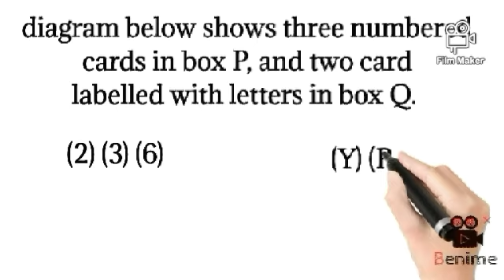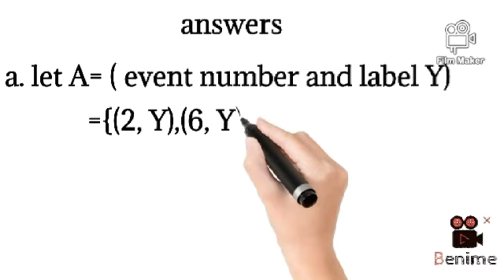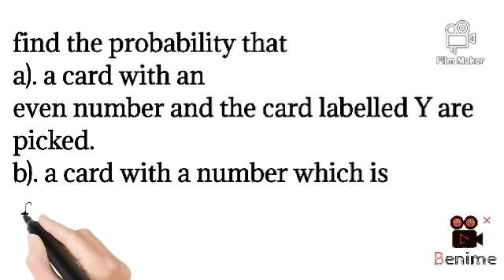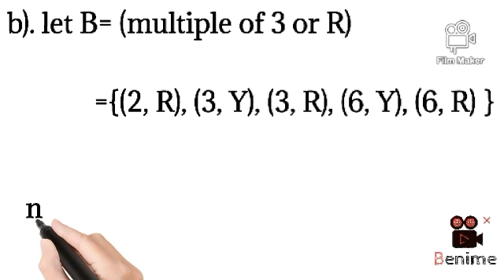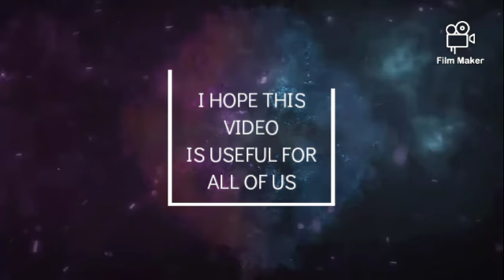Probability math ll Imron Mustofa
Name : Imron Mustofa
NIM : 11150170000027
Happy Watching !!